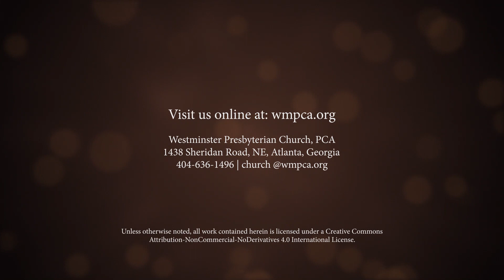Romans 8:31-34 - If God is For Us...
This is from the 11:00am service on January 28, 2024 at Westminster Presbyterian Church.  Rev. Aaron Messner preached this sermon on Romans 8:31-34 called "If God is For Us..." as part of our "Romans" series.